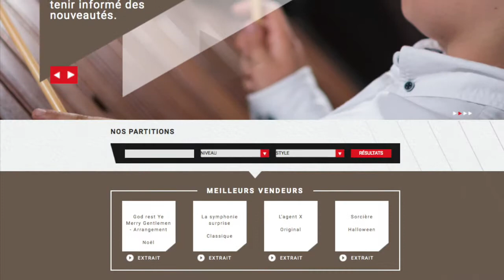Pyramide - Arrangement Orff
Cette pyramide se bâtie un étage à la fois.  Bien qu'à quatre parties distinctes, cette pièce représente un niveau de difficulté intermédiaire puisque chaque musicien devra maîtriser une phrase de quatre mesures seulement qu'il répètera à divers endroits.  Les élèves pourront donc s'initier en douceur à la musique à plusieurs voix.